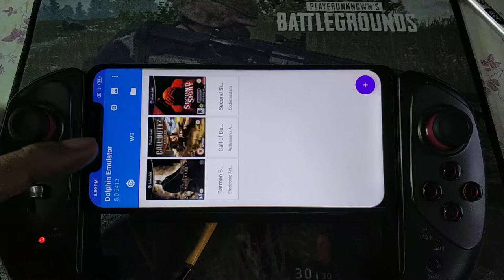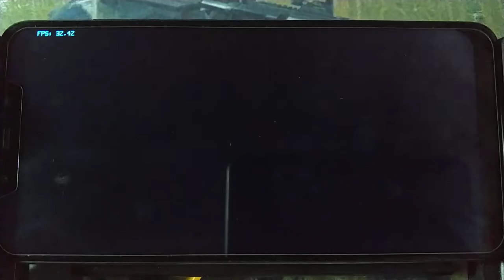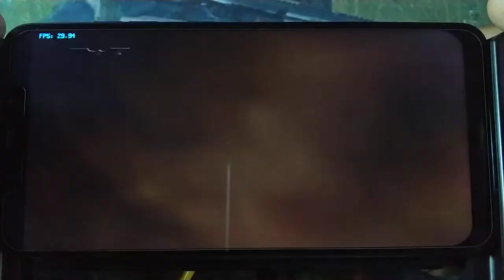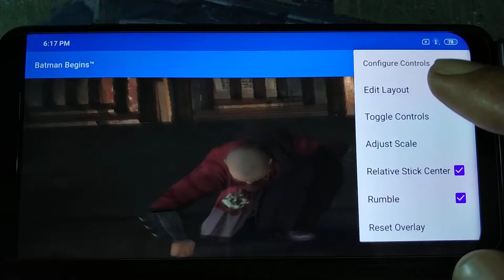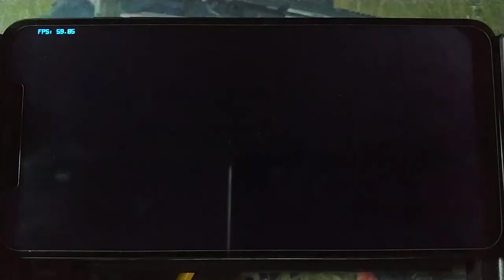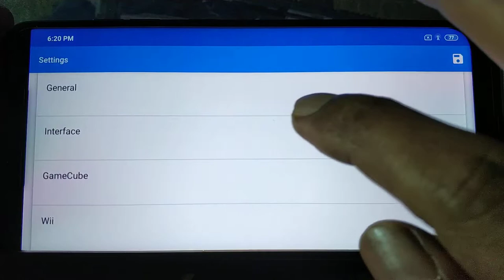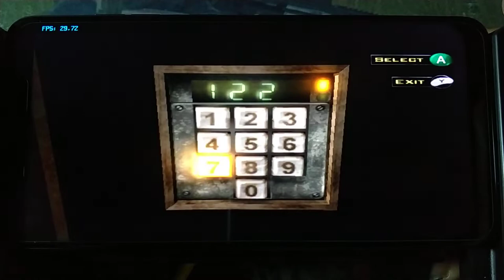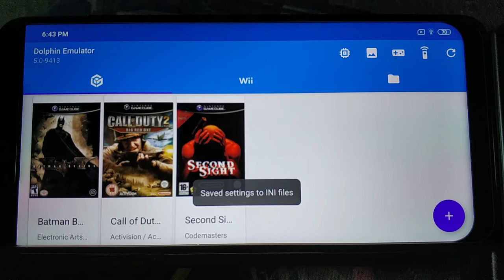Batman Begins game cube with dolphin emulator 5.0-9413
rom = Miui 10 global stable 10.2.2.0